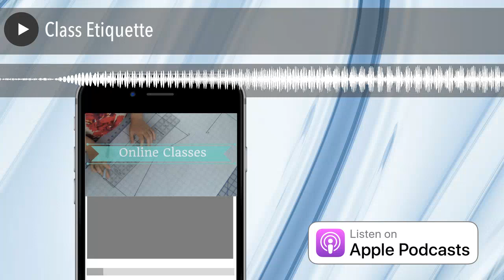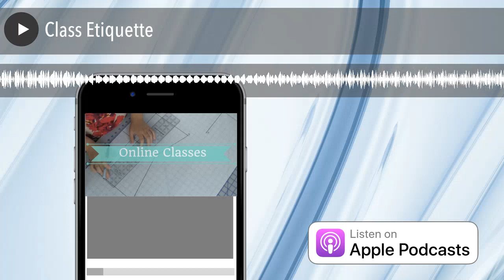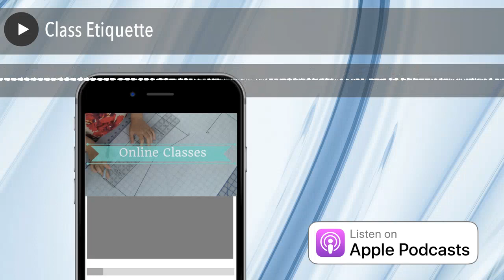Class Etiquette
When to Arrive

Arrive when the teacher instructs you to- not late, not 2 hours early with lunch that you spread out on a class table that the teacher is trying to set up on. Sometimes the teacher will allow a time period before the class starts to come and setup your machine and supplies.Call ahead if you need/have special considerations, i.e. you would like to eat your dinner before class because you came straight from work. Chances are they are happy to accommodate your needs and even have somewhere you can eat.Seriously, don’t be late. It’s rude to other classmates and the teacher. There is usually a  setup period for equipment and machine stitch settings, putting away of supplies/getting organized for the class that needs to be done before class or in the beginning of class.Special Considerations

Don t bring someone along to class that is not registered, i.e. a spouse or a friend or a child. Check before class if you would like to bring someone with.The class may be full or space may be very limited. Maybe there are multiple classes going on so even though the space is large it may be occupied.Teachers work on commission a lot of times and if you bring someone and they don t pay it can be rude to the teacher and other paying class attendees.  Zede recalls this happening a time or two and explains that as the shop owner she felt the need to pay the teacher for that extra person attending.Baby grunts!!!

That’s right, baby Jerome was on set while recording. Cute baby squeaks lie ahead.

Can I bring my baby to class? Always ask! There may or may not be enough room for you, your baby, your machine, sewing supplies, and baby stuff. Plus as cute as babies are they can sometimes be distracting.Distractions in general should be kept to a minimum. Cell phones are a definite no no. It is best to keep it off or silent and if you must take a call step away. Loud and personal phone calls rob others of their learning time.Student Input

Mallory and Zede both say to “remember who the teacher is”.It s ok to disagree with information the teacher gives. Its ok if  you have preferred and different ways to do things but remember you are not teaching the class. This is not a time to share your way of doing things.Sometimes student input may not coincide with what the teacher is demonstrating. This can cause trouble for the teacher. Teachers you may have to diplomatically try to stop the student input and relay your information again.

***Click Here to Purchase the Made to Measure Leggings Class***

This kit will get you 2 pairs of leggings, one made with the basic technique in the Made to Measure Leggings Class and one with a power mesh waistband.

3 yds of Black Double Brushed Poly Spandex (should make 2 pairs of leggings)

1.5yds 1″ Cotton Swimwear elastic (for the basic construction technique)

1/2 yd Black Power Mesh (for the power mesh band hack)

1.5yds 1/4″ Cotton Swimwear elastic (for the power mesh band application)

1 spool of Black Maxi Lock Stretch Thread (Use it in the bobbin of your sewing machine or order more for all the loopers/needles on your serger)

Troubleshooting

What do you do as a student or teacher when there is a complete machine meltdown?Zeds s policy was to try and do basic troubleshooting – rethread the machine, put in a new needle, visit the owner’s manual, etc…Sometimes it was necessary to replace the students machine with a store machine if those quick options didn t work.Class time is not the time to repair or diagnose a machine problem, unfortunately there is not enough time when you have to teach the class.Another policy Zede had since they allowed all machine brands in class not just the ones they sold at their store, was to bring a machine in good working order with the foot and power cord and owners manual. As a student you should know how to use your machine before going to a class, unless you are going to a get to know your machine type of class.

Labeling

It is a good idea to label all your stuff that goes to class. It can also be beneficial once home to recheck your stuff just in case you are missing something important like a power cord. If you are missing an item call the store right away to ensure that your item gets back to you as soon as possible. It may be hard to locate a missing spool of thread 2 years later.Tip for teachers- right down borrowed shop supplies on a dry erase board. When class is over things can be hectic.

Appreciation

Thank your teacher if you liked or learned something from the class. If you didn t like something in the class share it after the class and not in front of other students. Or send an email saying